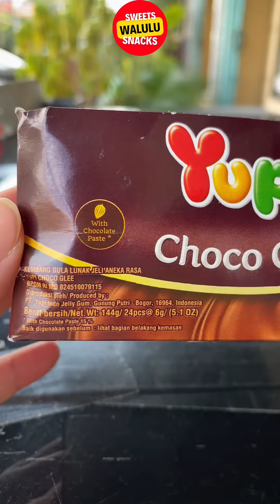ASMR Yupi Choco Glee arranging rearranging snacks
Asmr yupi candy permen yupi choco glee